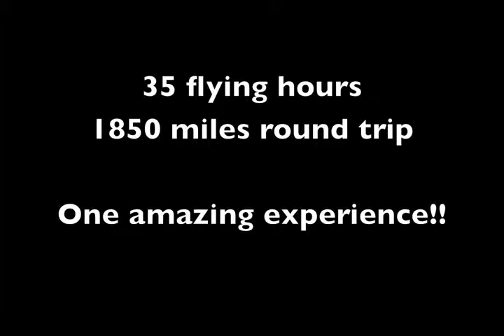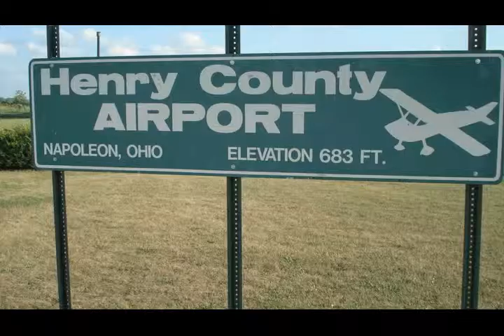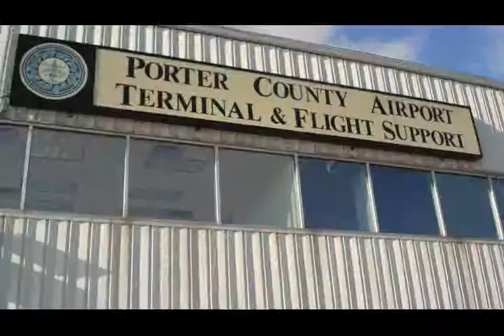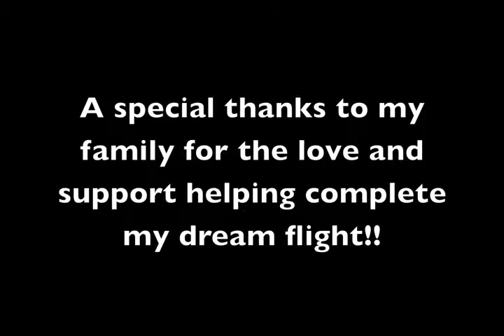Oshkosh Airventure 2010 - Ultralight Flying Video submission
This video chronicles my trip from New Jersey to Oshkosh in an E-LSA Carrera 140.  Flying to Oshkosh was my dream ever since I first visited AirVenture when I was 10 years old in 1985 with my Dad and long time EAA member.